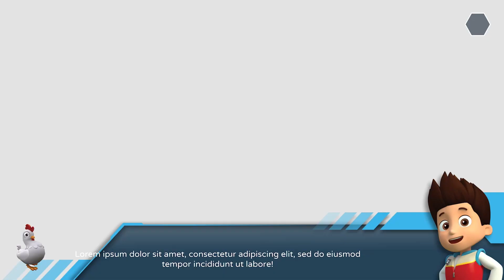Paw Patrol Mighty Pups Christmas Special Episode: "Mighty Pups Paw Patrol Saves Christmas!" 🎄🐾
🎅 Get ready for a holiday adventure that's nothing short of miraculous! In the "Mighty Pups Paw Patrol Saves Christmas" special episode, the Paw Patrol team faces a crisis that could put Christmas in jeopardy. Join Chase, Marshall, Rubble, Rocky, Zuma, Everest, and the Mighty Pups as they embark on a heartwarming and heroic mission to ensure Christmas is saved in Adventure Bay! 🚁🎁

As Christmas approaches, Adventure Bay is hit with an unexpected problem that threatens to cancel the holiday festivities. But the Mighty Pups are not about to let that happen. With their unique superpowers, they leap into action, determined to make sure that Christmas is celebrated in the most magical way possible. It's a heartwarming and festive episode that captures the true spirit of the season. 🌟🎄

This Christmas special promises suspense, laughter, and heartwarming moments as the Mighty Pups demonstrate their selflessness and dedication to ensuring that no one misses out on the joy of Christmas. It's an adventure that will fill your heart with warmth and provide wholesome entertainment for the whole family. 🎥🐾

Join us for this joyous Christmas celebration that embodies the spirit of giving and the importance of unity. Don't miss a minute of the action! 🎁

Share the Christmas joy with your friends and family, and mark your calendars for this heartwarming and festive Paw Patrol Mighty Pups Christmas special. 🎉👍